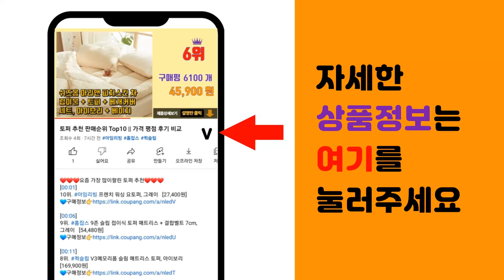칡즙 추천 판매순위 Top10 || 가격 평점 후기 비교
❤️❤️❤️요즘 가장 많이팔린 칡즙 추천❤️❤️❤️

[00:01]
10위. 강원도 화천 DMZ 생칡즙 칡즙 원액 100% 국내산 110ml, 50개 [45,000원]

[00:06]
9위. 샘물웰빙 지리산야생칡즙 생칡즙 칡착즙 100ml x 60개입 [55,000원]

[00:11]
8위. 푸르담 지리산 생칡즙, 30포, 100ml [24,300원]

[00:16]
7위. 자연원 참 진한 칡즙, 30개, 100ml [35,490원]

[00:21]
6위. 비타할로 진심을 담은 100% 진한 칡즙, 30개입, 90ml [13,190원]

[00:26]
5위. 팔도 비락 생칡즙, 40개, 120ml [28,170원]

[00:31]
4위. 참앤들황토농원 생칡즙, 60개입, 100ml [27,150원]

[00:36]
3위. 팔도 비락 생칡즙, 50개, 120ml [34,710원]

[00:41]
2위. 푸르담 지리산 칡즙 원액 100% 실속포장, 100개, 100ml [54,800원]

[00:46]
1위. 팔도 비락 생칡즙, 30개, 120ml [21,900원]